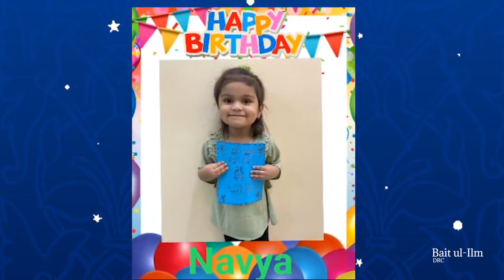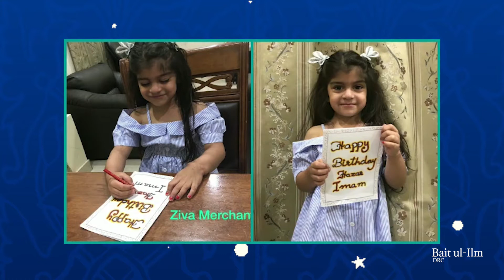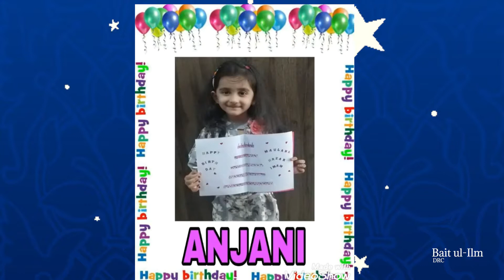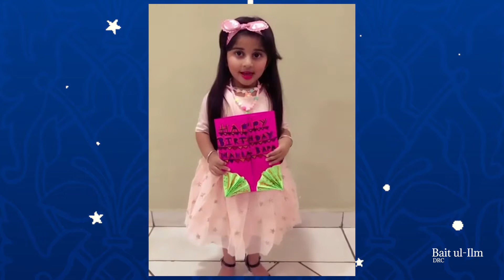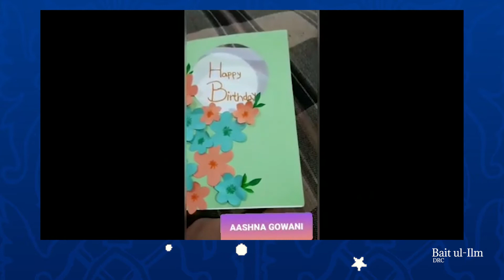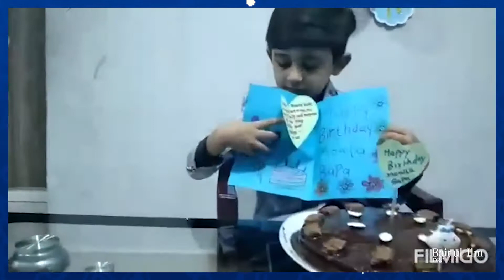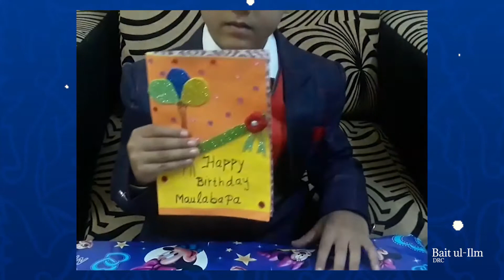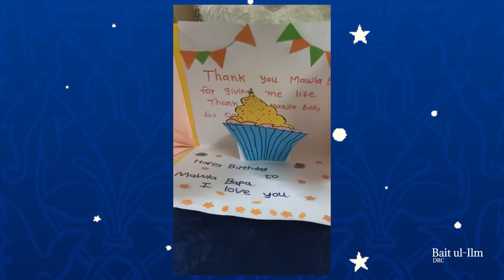bui children party dec2020 700mb